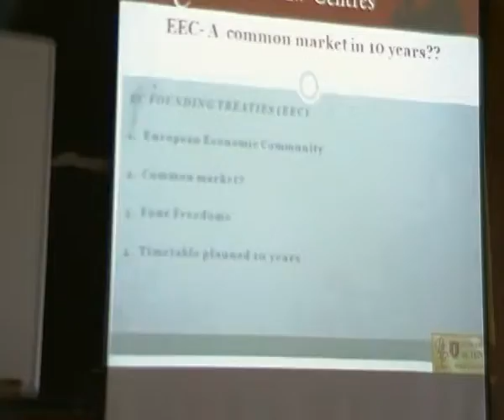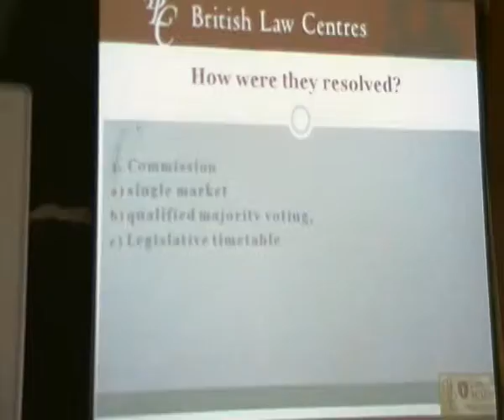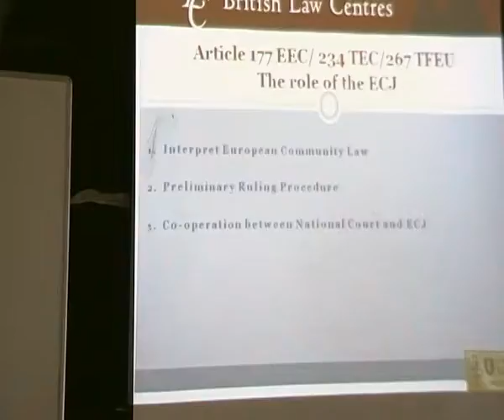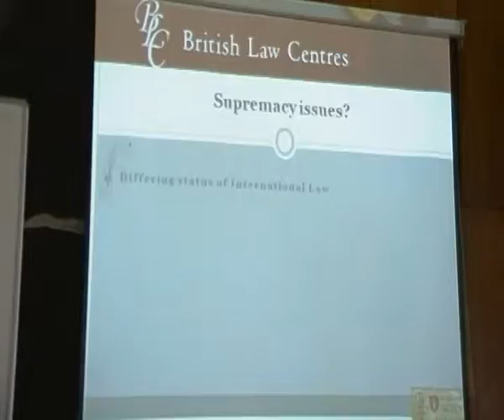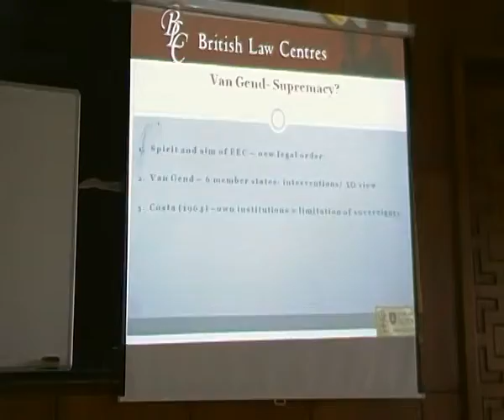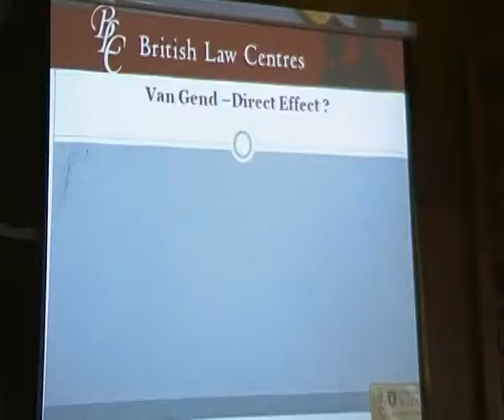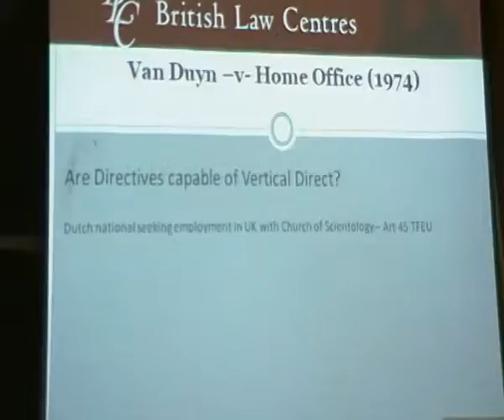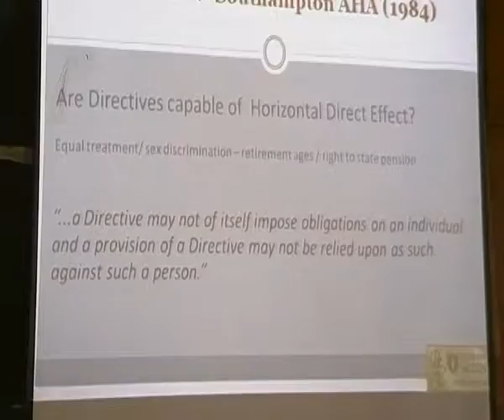''Van Gend en Loos - 50 Years of Heritage'', Presentation of Denise Ashmore (pt. 1)